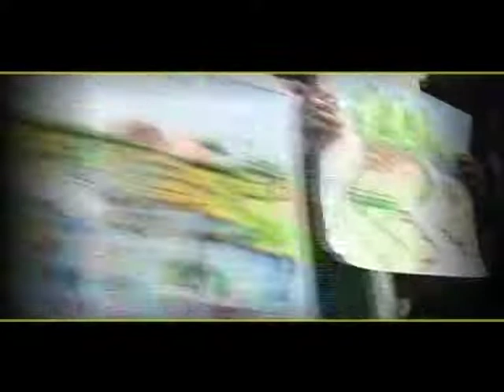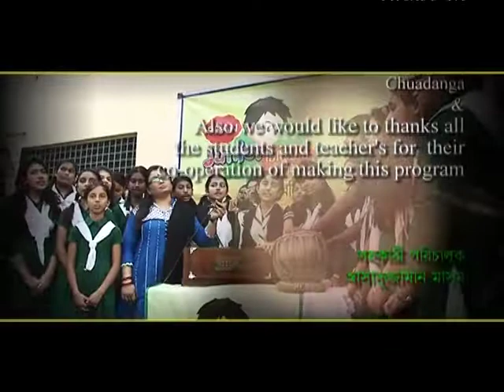Chuadanga Govt Girls High School, Tiffiner Fankey, Ntv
Tifiner Fankey, The Longest Children's Television Program Of Bangladesh. In 2 January 2004 It Started Broadcast With A Silent Mission For Development Of Children's Life On The Screen Of Ntv. It Passed 630 Episodes And Turn To 15 Years Of Broadcast Excellence With Popularity. Tiffiner Fankey Got Babisas Award 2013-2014 In The Category Of Best Television Program.
Anchor-Priya Dais, Tazin Ahmed, Afifa Akhter Lita
Dop-Eqbal Ebrahim Polash
Script & Direction-Muzahidul Islam Tushar
Production-Third Eye Creations